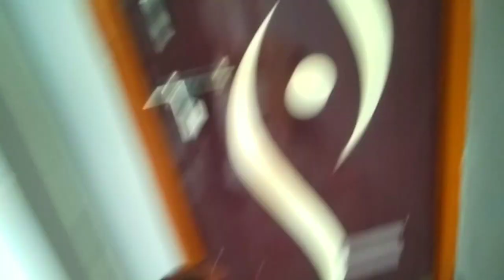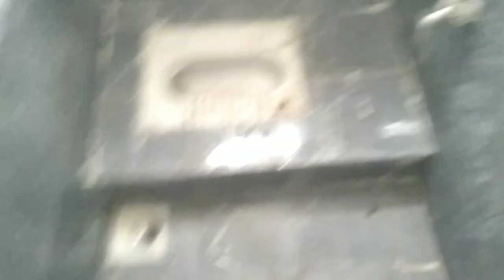How to blocks bibcook problem ||नल जाम कैसे होता ||बिग कॉक को क्लीन कैसे करें ||अपना नल कैसे साफ करे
नमस्कार दोस्तों यादव प्लंबर यूट्यूब चैनल में आपका स्वागत है जैसे कि आप लोग जानते हैं कि हमारे चैनल पर प्लंबिंग संबंधित वीडियो मिलता है और और होम डिजाइन और भी आपको देखने को मिलेगा जैसे कि आप लोग जानते हैं कि इस चैनल पर मिक्सर सावर वॉल कमोड इंग्लिश कमोड इंडियन से और पीवीसी सीपीवीसी और सभी तरह का पाइप का प्रयोग इस चैनल पर आप को देखने का मिलता है आपसे निवेदन है कि आप चैनल पर पहली बार है तो चैनल को अधिक से अधिक शेयर और चैनल को सब्सक्राइब करें